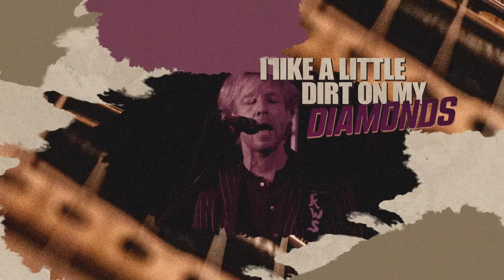Kenny Wayne Shepherd - Dirt On My Diamonds (OFFICIAL VIDEO)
The title song from the new Kenny Wayne Shepherd Band album DIRT ON MY DIAMONDS VOLUME 1.